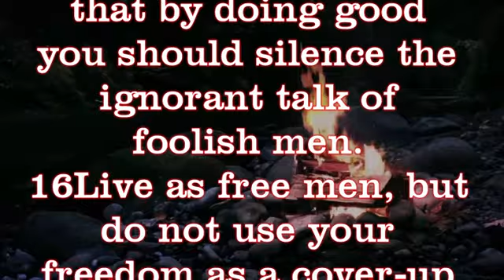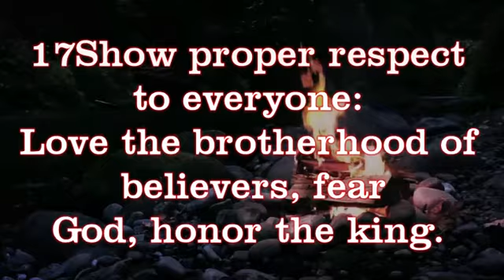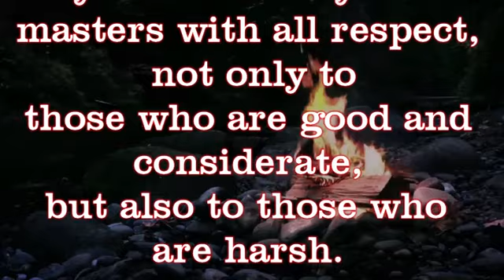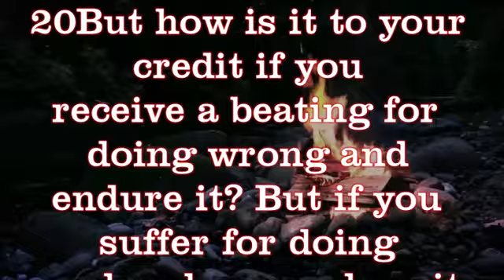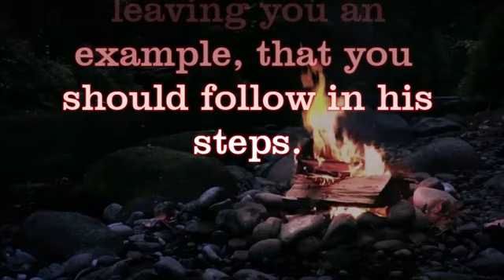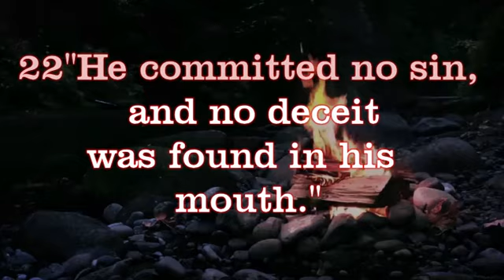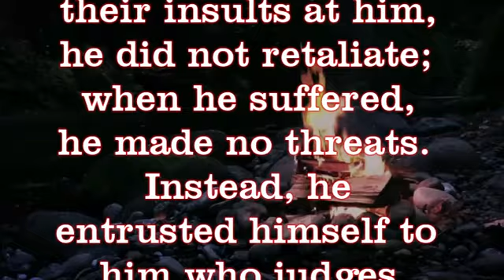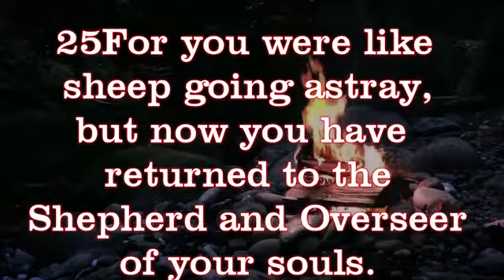Love the brotherhood of believers and feared God. 1 Peter 2:13-25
Submit yourself, for the Lord's sake, to every authority instituted among men.
Board is God's will that by doing good you should silence the ignorant talk of foolish men.
Live as free men. Do not use your freedom to cover up evil. Live as a Lord's servant.
Love the brotherhood of believers feared God honour the king. Slaves, submit yourself to your master with all respect, not only those who are good and consider it but also those who are harsh.
He committed no sin, and no deceit was found in his mouth.
When they hurled their insults at him, he did not retaliate; When he suffered, he made no threats.
Instead, he entrusted himself to him who judges justly.
He himself bore our sins in his body on a tree so that we might die to sin and live for righteousness; By his wounds, you have been healed.
For you were like sheep going to stray, but now you have returned to the shepherd an overseer of your souls.